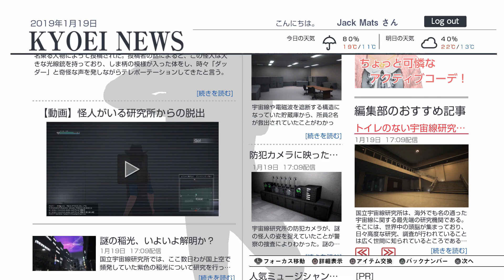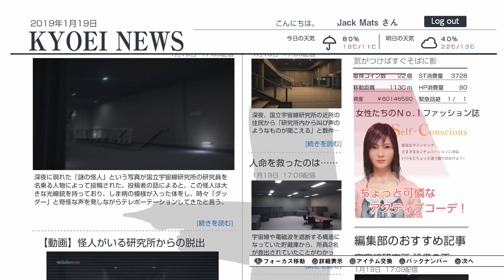SHRINKING LILY - City Shrouded in Shadow Gameplay (Stage 11)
I'm beginning to think that even if I could read Japanese, I wouldn't understand this game any more than I already do.